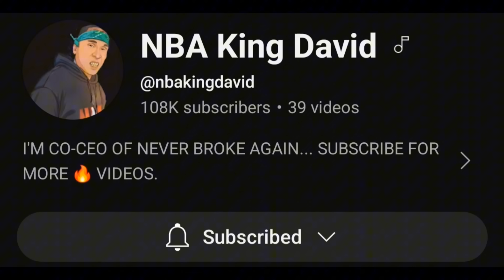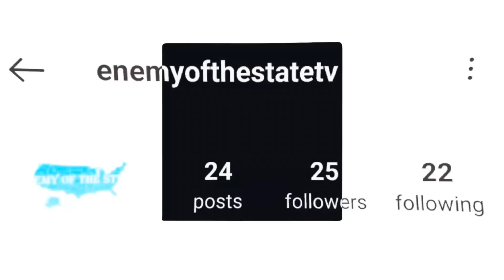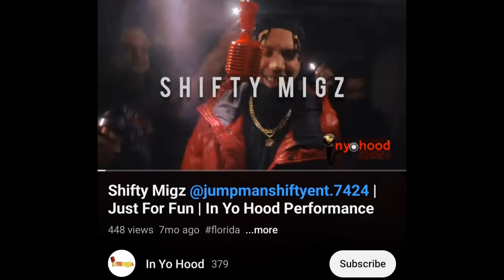Killer Mike Received Backlash At Rich Homie Quan Funeral For Saying This....